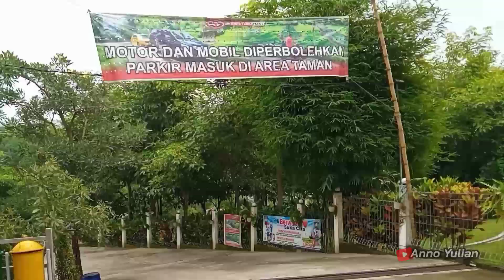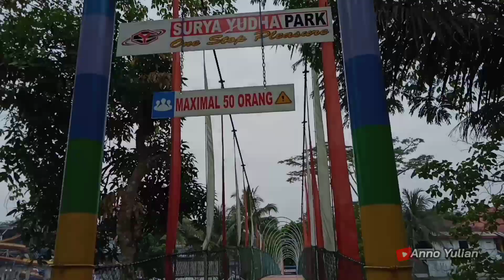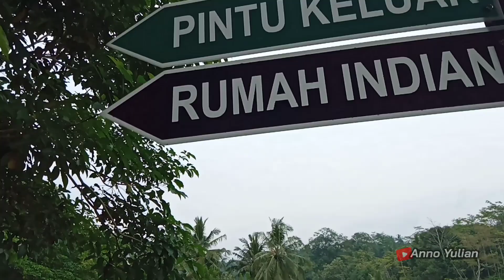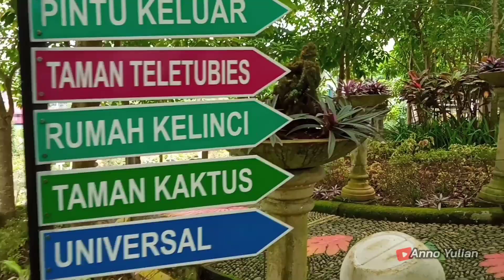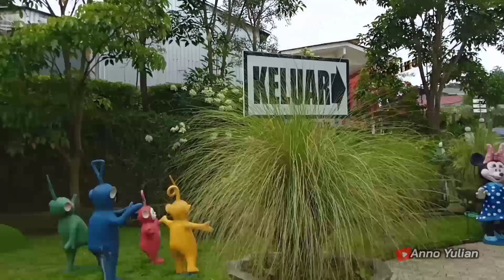SURYA YUDHA PARK 2 BANJARNEGARA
Wisata SURYA YUDHA PARK 2 atau DINO LAND ini berlokasi di jalan raya rejasa kutabanjarnegara, kecamatan banjarnegara, kabupaten banjarnegara jawa tengah.
Harga tiket masuk saat ini Rp 25.000/ orang. Wisata Surya Yudha Park 2 ini selain menyuguhkan taman cantik ada yang paling populer yaitu taman Dino land atau tempatnya dinosaurus, untuk patung dinosaurusnya yang diluar tidak bergerak atau bersuara tapi untuk yang dinosaurus yang ada di dalam bisa bersuara dan kepalanya bisa bergerak.
Ada juga taman kaktus, taman Teletubbies, taman bermain ( Kereta, mobil mobilan, istana balon dan lain lain), ada juga patung suku Indian, jembatan Kaca, dan lain lain.
Nikmati liburanmu di wisata Surya Yudha Park 2 Banjarnegara.